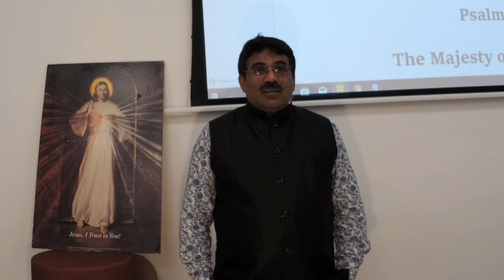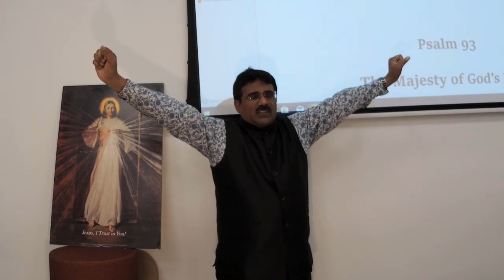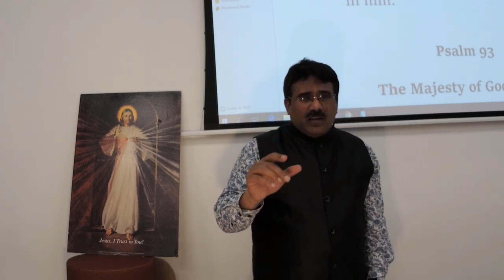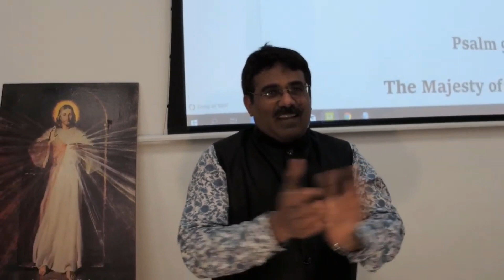An anointing of healing on ourselves & our children in proxy in Jesus' Name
23rd November 2019
Parish Hall
Glanmire, Co. Cork T45 FF68
Ireland

Our content doesn't oppose medical advice. Seeking proper care and adhering to prescribed treatments are vital. We don't advocate ignoring expert opinions of healthcare professionals. God's will is for us all to live a healthy life and we acknowledge the vital role of both medicine and spiritual faith in promoting overall well-being.